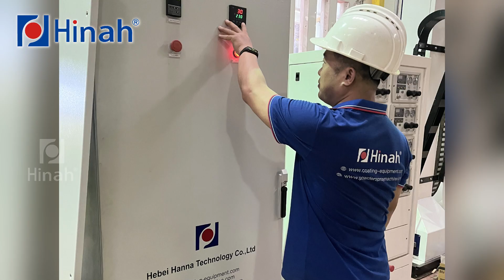LPG cylinder automatic powder coating line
LPG cylinder automatic powder coating line in Bangladesh
Claire Shi
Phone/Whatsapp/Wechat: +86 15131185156